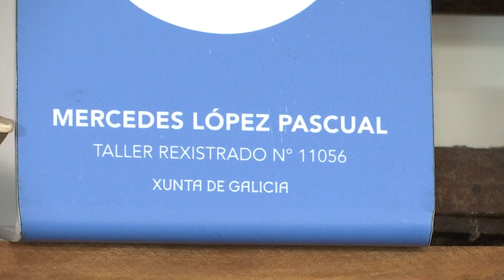Mercedes A Moura la artesana que elabora mascarillas 28 5 20